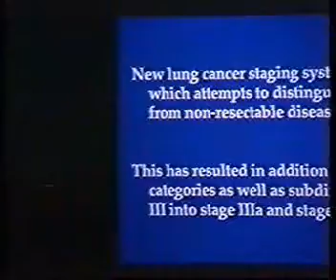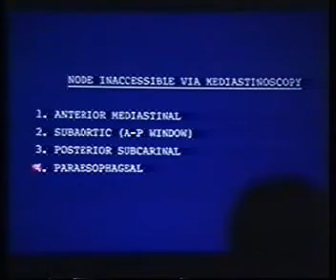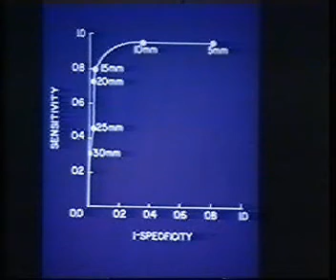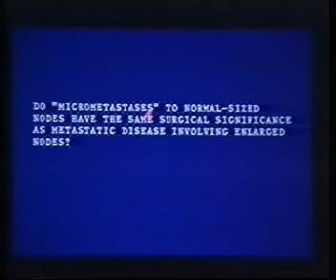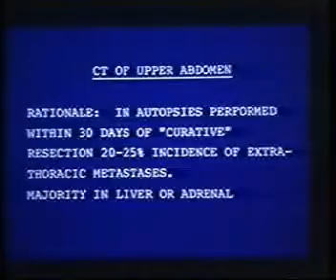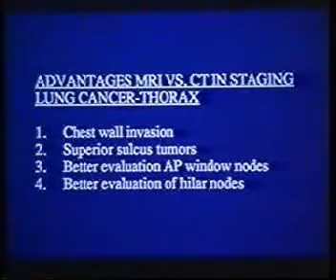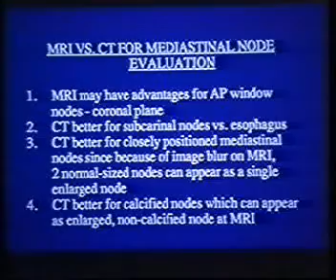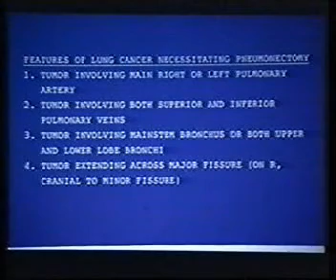Lung cancer staging